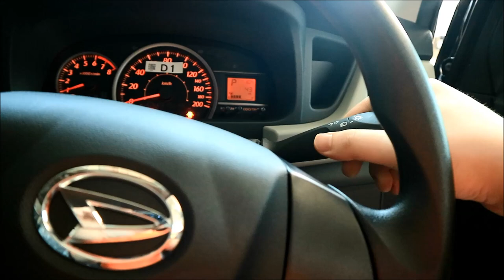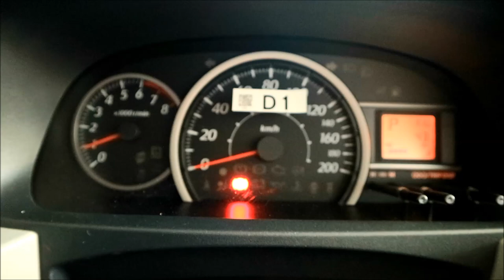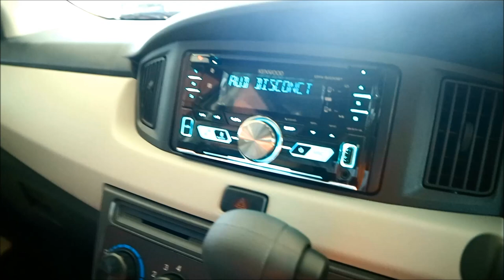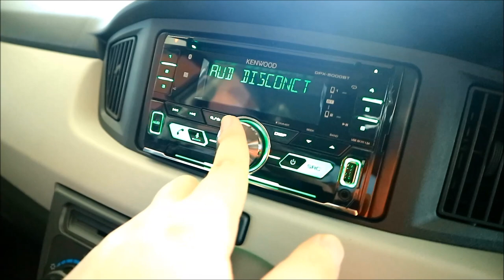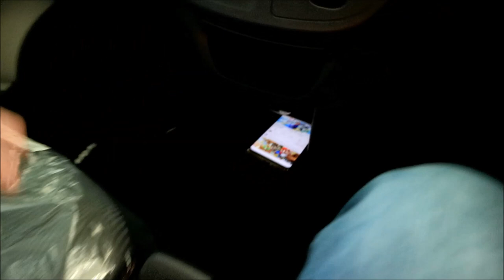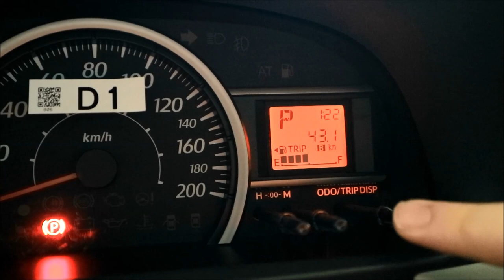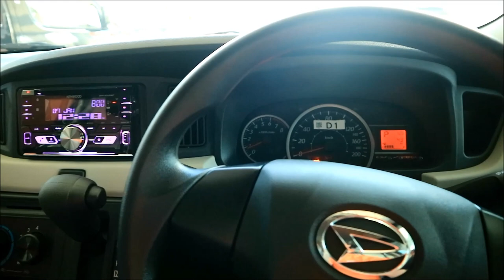Review Daihatsu Sigra X AT 1st-FL